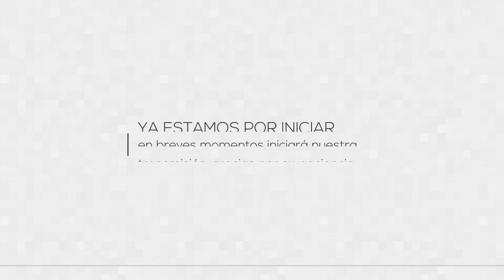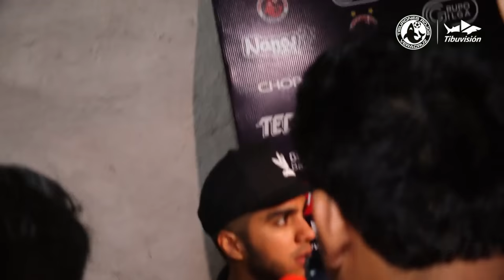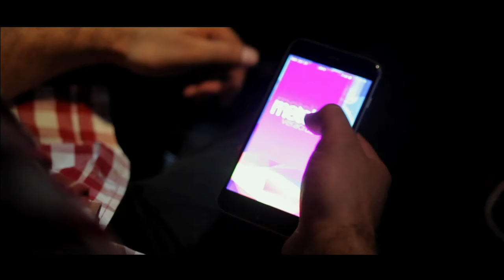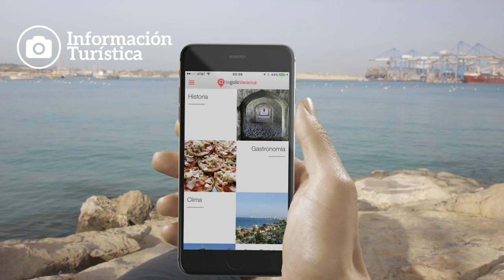Diario Tiburón / 17 de Abril